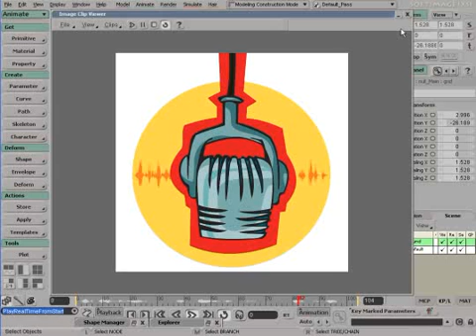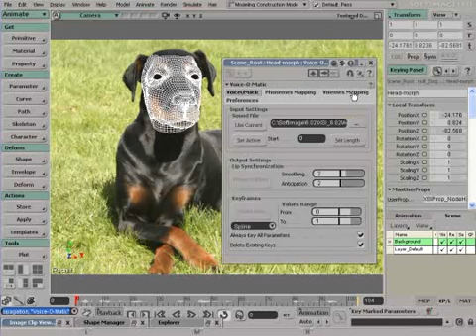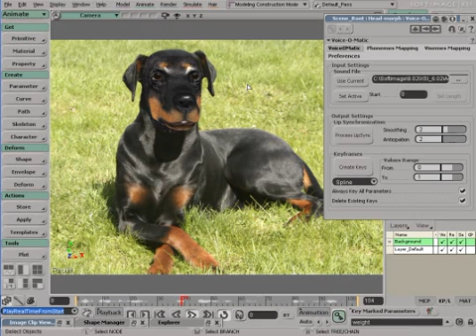Create talking animals in XSI with Voice-O-Matic